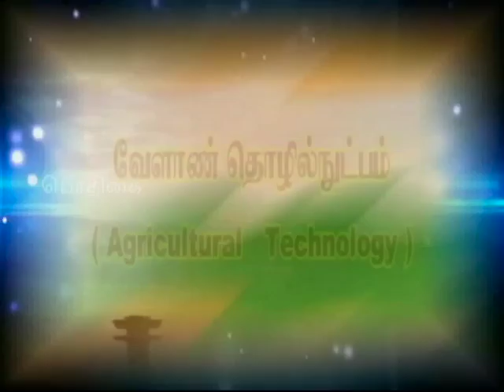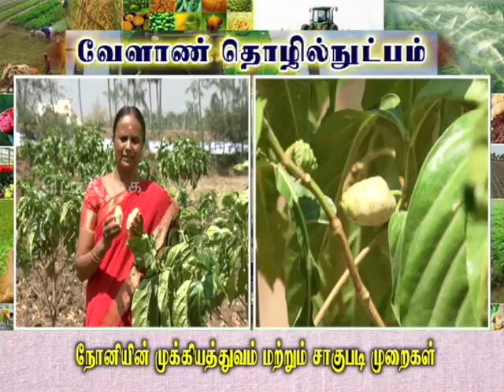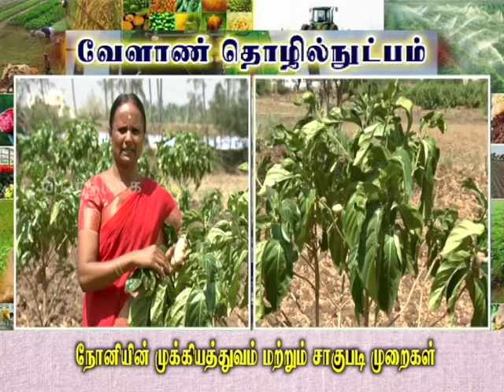Pon Vilaiyum Bhoomi (29/05/2019) (Importance and Cultivation Techniques of NONI)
Agricultural Technology)
Importance and Cultivation Techniques of NONI
Pt:-  Dr. G. MALATHI, Assistant Professor (Horticulture)
Krishi Vigyan Kendra,
Sandhiyur, Salem District